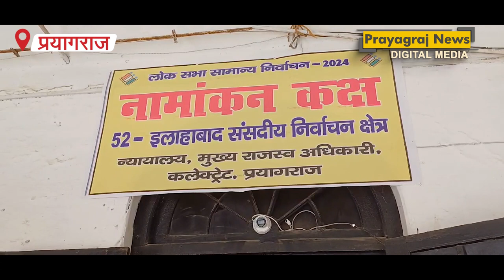इलाहाबाद लोक सभा सीट से प्रत्याशी नीरज त्रिपाठी ने दाखिल किया नामांकन..